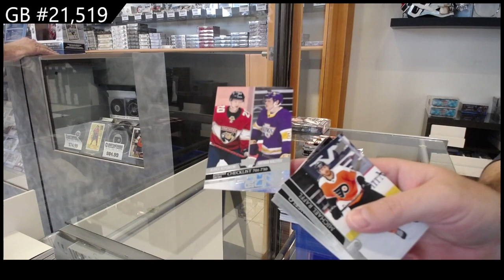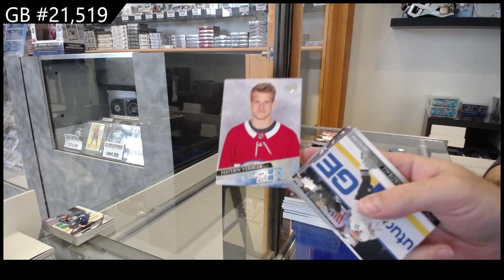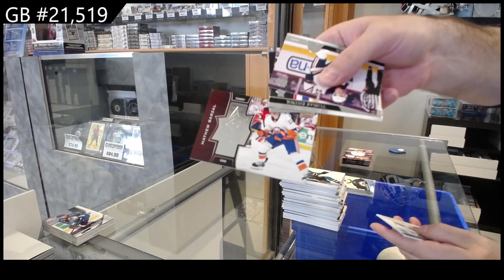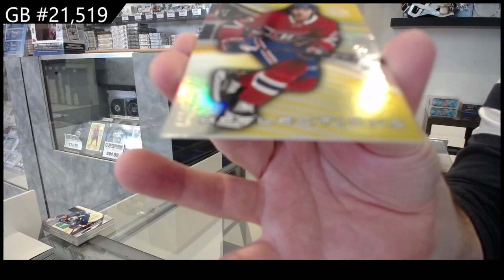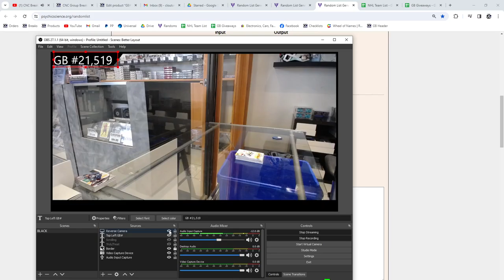2020-21 Upper Deck Extended Hockey 2 Box Break - CNC GB #21,519